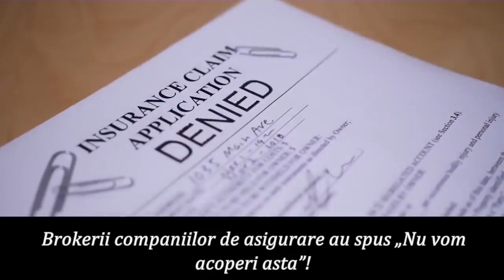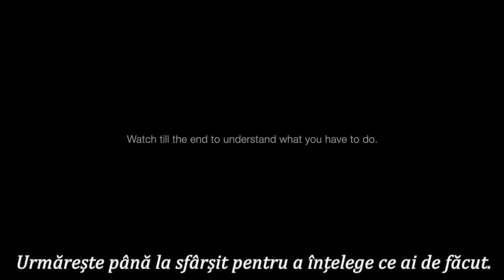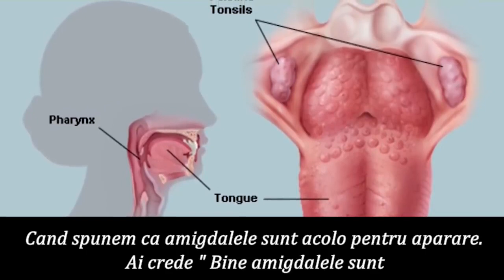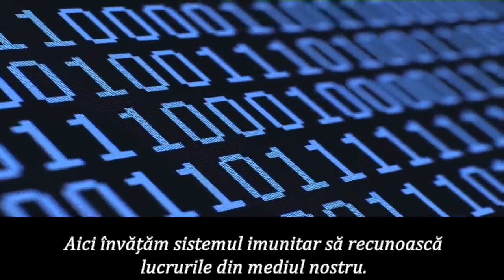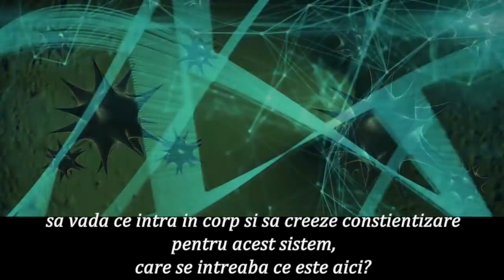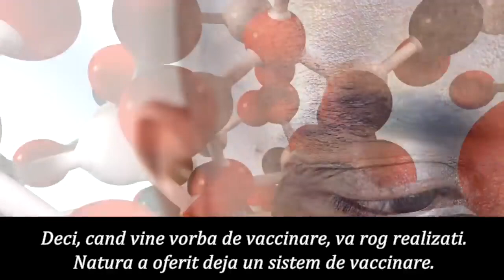dr. Bruce Lipton – De ce VACCINAREA NU ESTE O SOLUTIE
● Uleiurile Esentiale Pure cu Grad Terapeutic doTERRA:
Despre Uleiurile esentiale doTERRA

Spanda Prōject (parte a Spanda Prōject) este un canal care promovează informatii din:
● dezvoltare personală,
● Wellness,
● VINDECARE HOLISTICĂ,
● independență financiară
● etc.

Vizionare plăcuta !